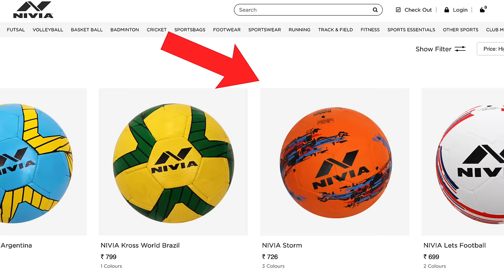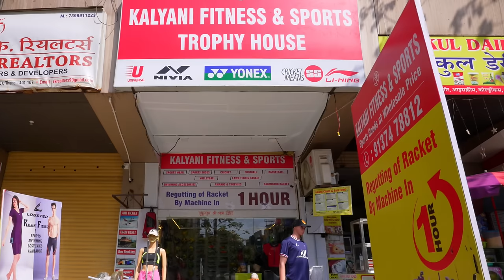Best Footballs Under Rs 500/-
ALL THE BALLS WERE GIVEN TO ME BY KALYANI SPORTS !!
Kalyani Sports
C-20, Sector 2, Shanti Nagar, Mira Road, Thane -  401107